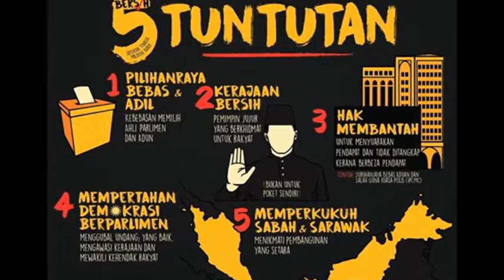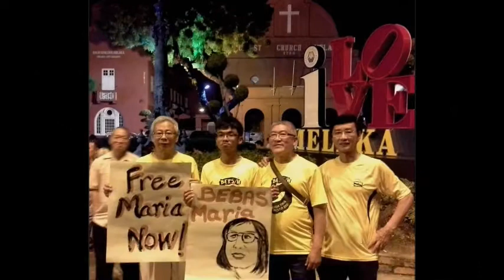Bersih 5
Quest for a new Malaysia